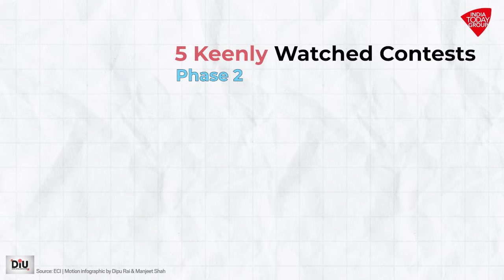5 Keenly watched Contests Phase 2 - Lok Sabha Elections 2024 | Watch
Get ready for the 2024 Lok Sabha Phase-2. Watch Rahul Gandhi, Hema Malini, Gajendra Singh Shekhawat, Bhupesh Baghel, and Shashi Tharoor defend their turf in key battleground constituencies.